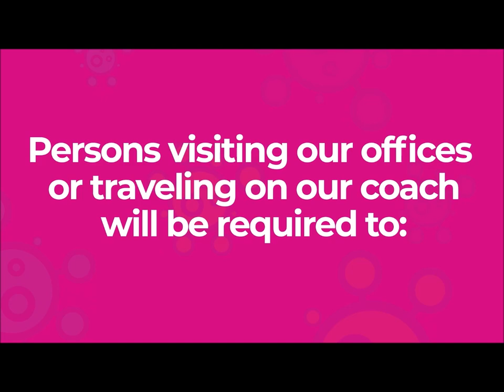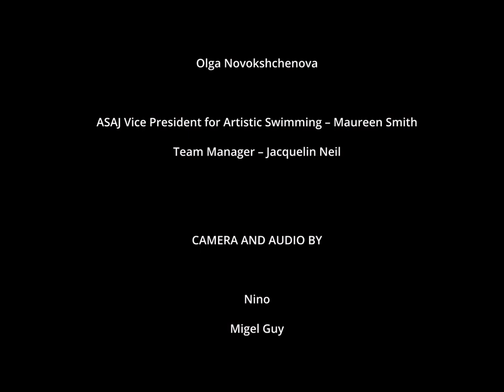Aquatic Christmas Show 2021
Fundraising video show by Island Aquatics Synchro club in Jamaica.